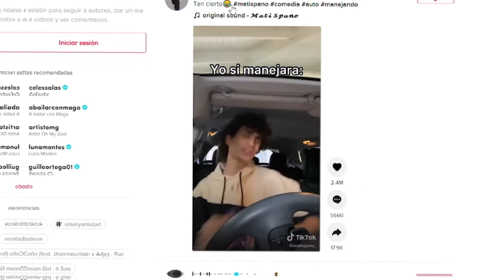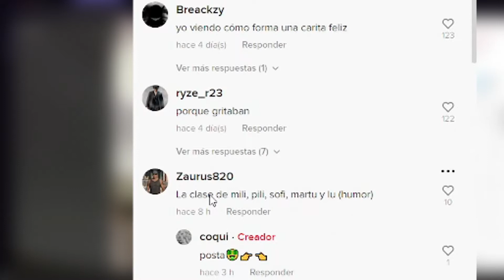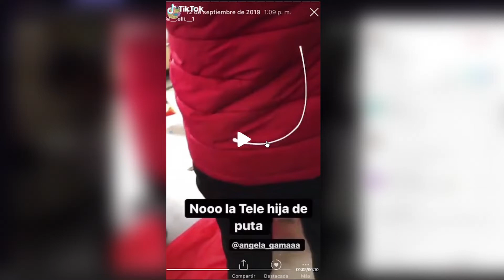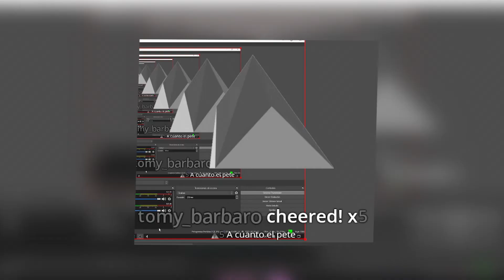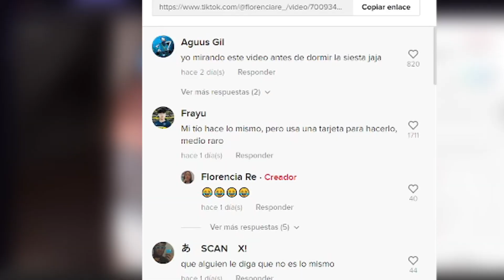TIK TOKS que VALEN la PENA VER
Mirando Los Mejores Tik Toks que Valen totalmente la Pena ver, no como otros cringes, el mejor de lejos fue la TORTUGA CHILENA en la entrevista posta es epico ajaj
(hay una parte con otra cancion en el video por el copy :3 )

►PC:

°Procesador: Ryzen 3 2200g
°Memorias: Ballistix sport ddr4 (2x4)
°Placa Madre: Asus PRIME A320M-K